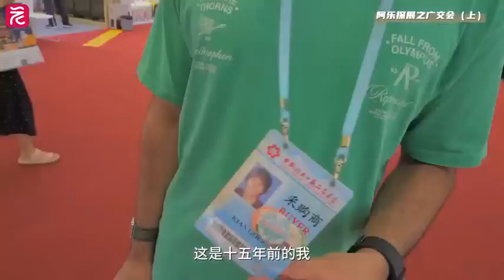一個外國客商的廣交會24小時極限挑戰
每屆廣交會，全球客商都會匯聚廣州。當一名廣交會的「新人記者」，遇到一位來自蘇格蘭的廣交會「老朋友」，將碰撞出怎樣的火花？逛廣交會、參觀工廠、品粵菜、游廣州、珠江夜遊……讓我們來一場特別的citywalk——廣交會24小時。cantonfair